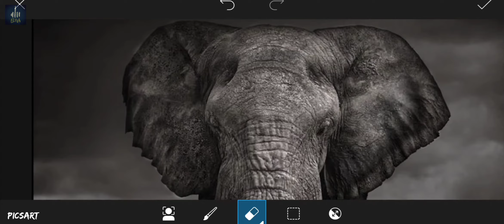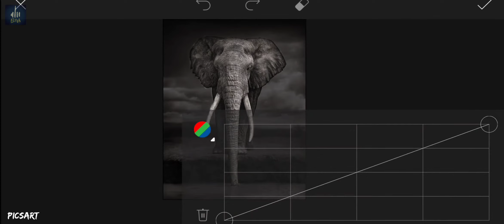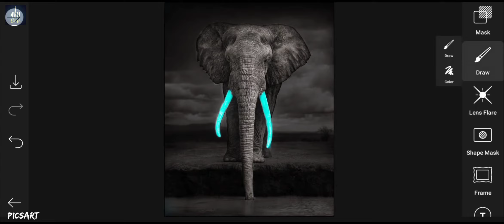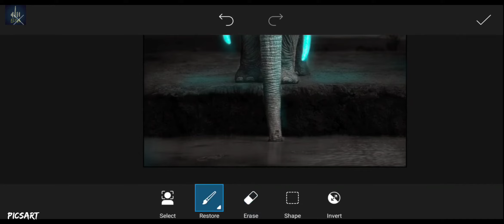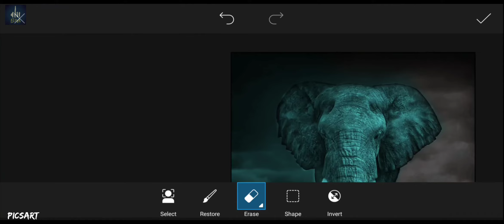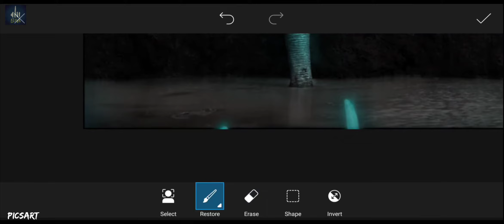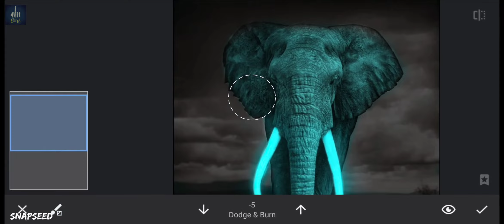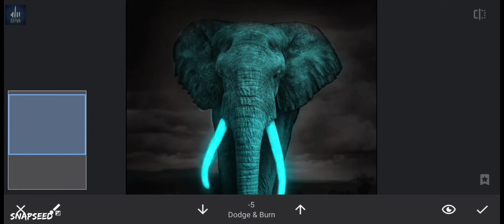GLOW EFFECT - Glowing Elephant Photo Manipulation Effect | Photo Editing Tutorial | Itsmyart_bitch